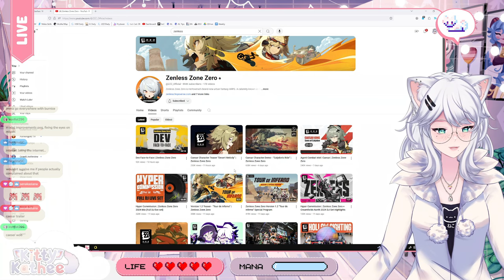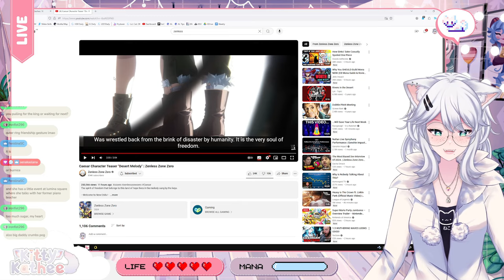Child Caesar is so ADORABLE!!! | Caesar Character Teaser "Desert Melody" | Zenless Zone Zero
KittyKathee is losing her mind over the adorable new Caesar character teaser, "Desert Melody"! Join her as she reacts to this heartwarming and captivating glimpse into Caesar's childhood.

From her innocent charm to her playful personality, Kitty will discuss everything she loves about this young Caesar. Get ready for a wave of nostalgia and cuteness as you witness this heartwarming scene.